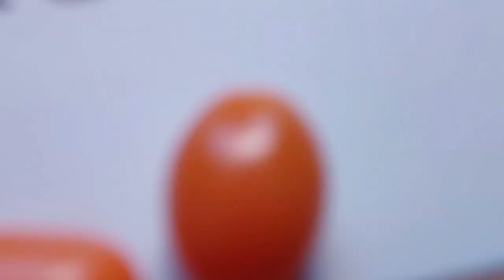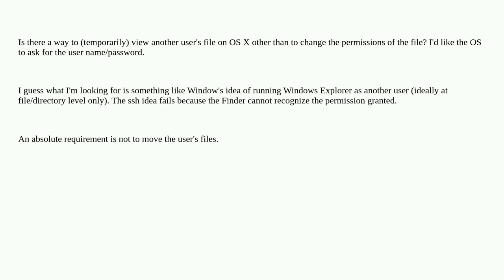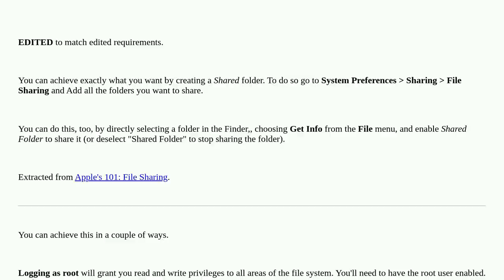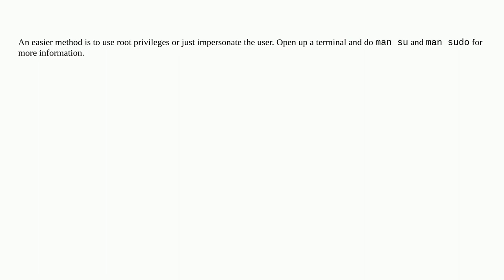Apple: View another user's files in OS X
View another user's files in OS X

A special thanks goes out to the community

  macos uti